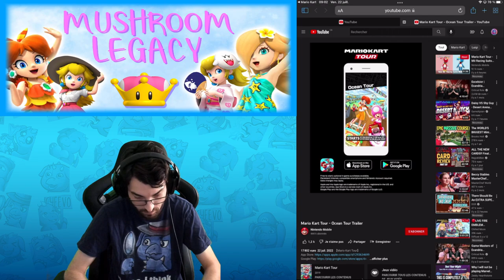Ocean Tour Reaction Trailer Daisy Sailor i need her plz plz !!! | Mario Kart Tour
In this video i will show you the new trailer of what the next tour will be in mario kart tour and it will be Ocean Tour